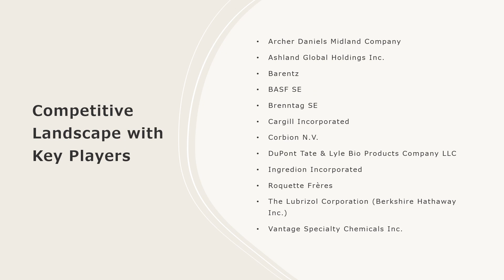Humectants Market Overview, Trends, Opportunities, Growth and Forecast by 2032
The global humectants market size reached US$ 28.6 Billion in 2023. Looking forward, IMARC Group expects the market to reach US$ 49.9 Billion by 2032, exhibiting a growth rate (CAGR) of 6.1% during 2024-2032.